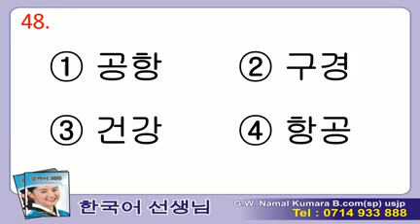Manjusawa 2 - Listening - 48